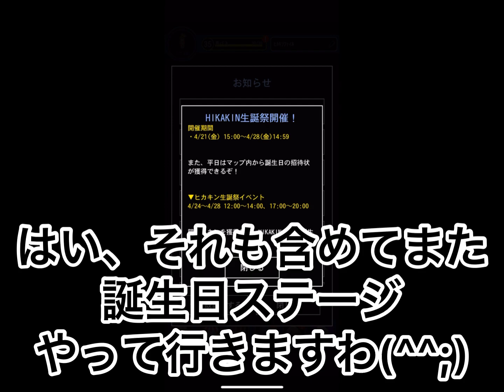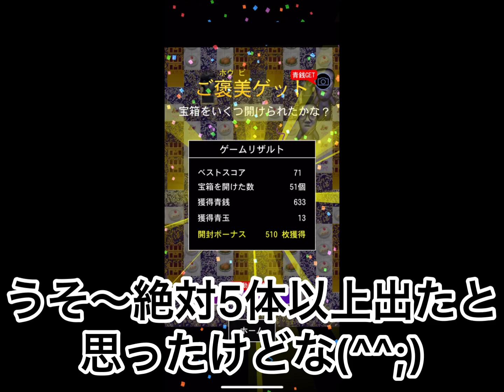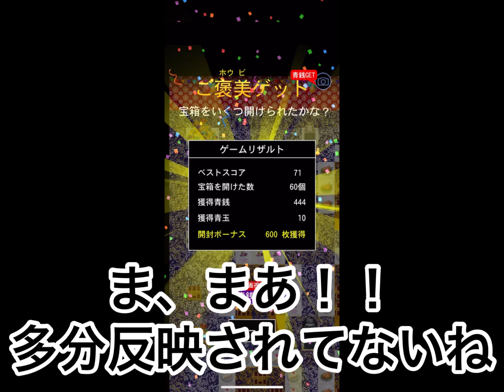【青鬼オンライン】ヒカキン生誕祭の『誕生日ステージ』でレアスキン出現率アップのペットを付けてやると...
結局、どうなんだい
             ╮( ᐛ )╭